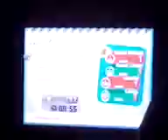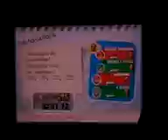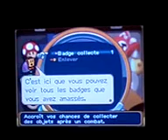[LP] Mario et Luigi Les Frères du Temps - #03 - Le Château du Jeune Bowser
Mario et Luigi : Les Frères du Temps est un jeu vidéo de rôle développé par AlphaDream pour Nintendo. Il est sorti sur Nintendo DS en 2005 en Amérique du Nord et au Japon, et en 2006 en Europe et Australie.

Compositrice : Yoko Shimomura